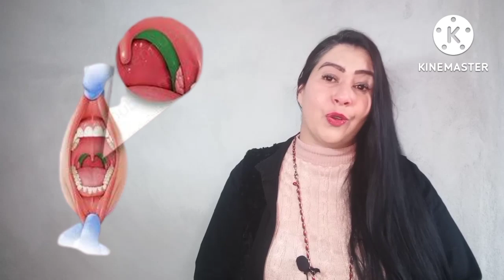Varios truques poderosos